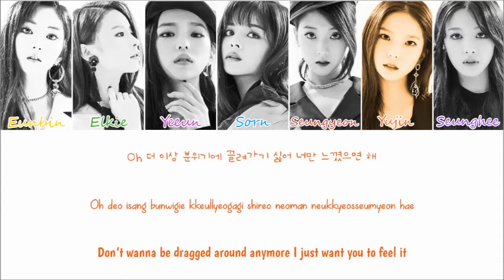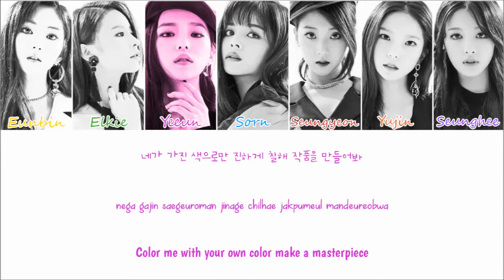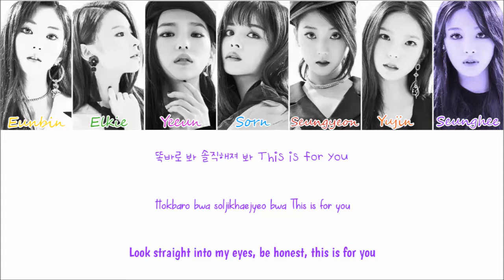CLC(씨엘씨) - Black Dress (Colour Coded Lyrics Han/Rom/Eng)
Artist: CLC
Album: Black Dress
Year: 2018
Images: Google Images
Lyrics: colorcodedlyrics
Hangul: music.naver